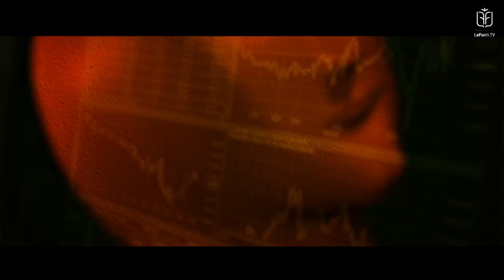MEMECONOMICS - 16 novembre 2020